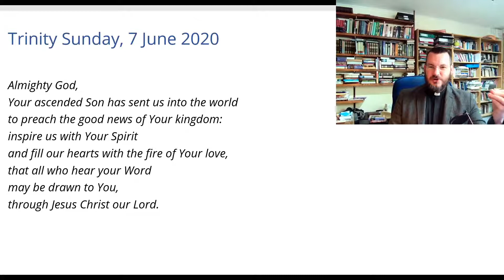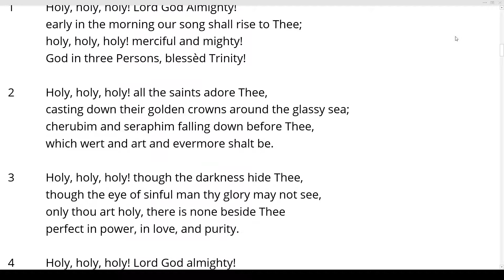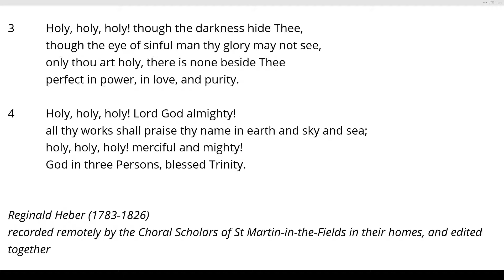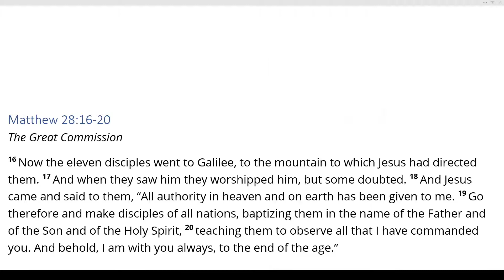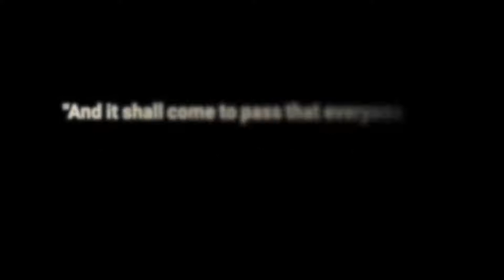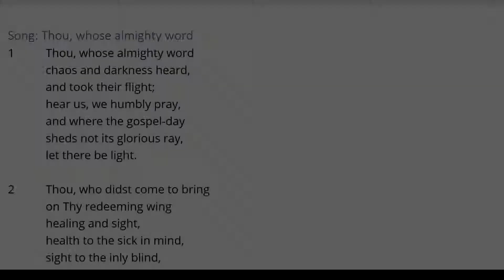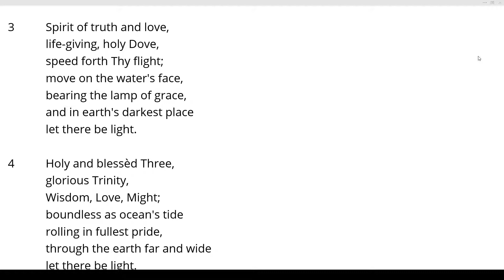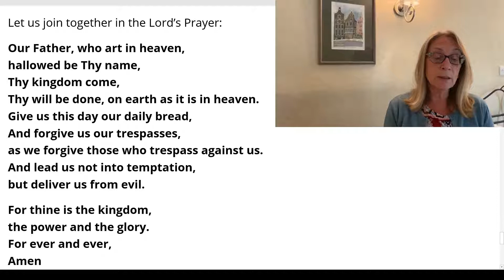From the Rector's Study for Trinity Sunday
Join us for encouragement, prayers, songs from the Rector's Study for Trinity Sunday, 7 June 2020

(sorry that the video ends a little abruptly at the end)